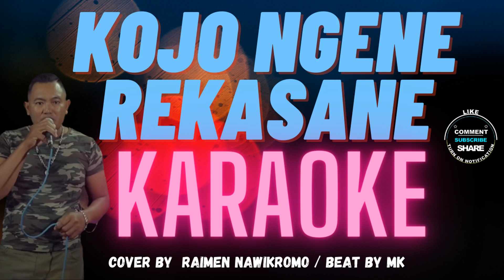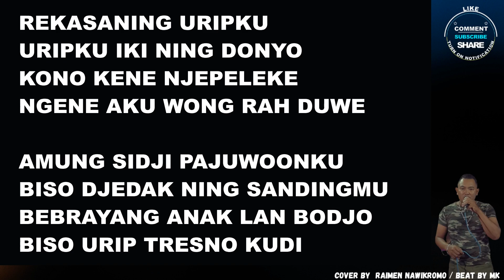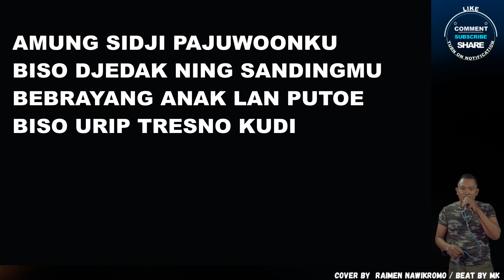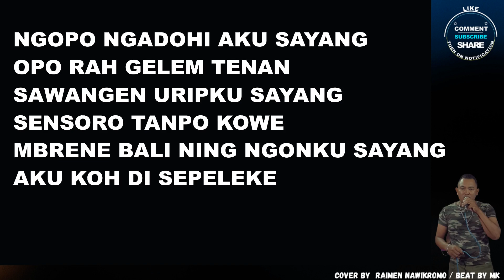KOJO NGENE REKASANE - COVER BY RAIMEN NAWIKROMO || BEAT BY MK || KARAOKE